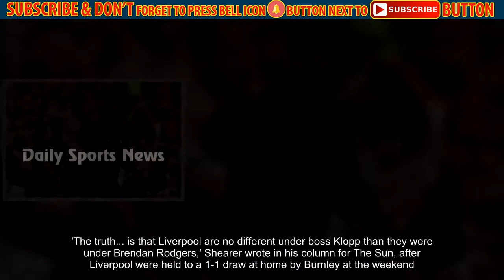Liverpool have not improved under Jurgen Klopp - Shearer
Former England striker Alan Shearer has said Liverpool have made no significant headway under Jurgen Klopp since the German replaced Brendan Rodgers as the Merseyside club's manager in 2015.Rodgers was sacked with Liverpool struggling at both ends of the pitch and Klopp's appointment was seen as something of a coup for Liverpool's owners, the Boston-based Fenway Sports Group.Klopp's success over seven years at Borussia Dortmund made him one of Europe's most sought after managers, but with Liverpool struggling defensively, former Newcastle United captain Shearer said he was no better than his predecessor.'The truth... is that Liverpool are no different under boss Klopp than they were under Brendan Rodgers,' Shearer wrote in his column for The Sun, after Liverpool were held to a 1-1 draw at home by Burnley at the weekend.'What I witnessed on Saturday in their draw at home to Burnley was laughable. I am left wondering just what he does on the training ground when the same defensive errors are repeated week in, week out.'Liverpool's defensive frailties have come to the fore this season after the club drew 3-3 with Watford in their league opener last month.A Champions League qualifying win over Hoffenheim across two legs, a 1-0 victory over Crystal Palace and a 4-0 dismantling of Arsenal gave rise to early optimism, but the team have not won any of their last three games in all competitions.Liverpool were beaten 5-0 at Manchester City in the league after the Arsenal game and conceded a late equaliser to draw 2-2 at home with Sevilla in the Champions League in midweek, before Saturday's disappointing draw against Burnley.Klopp's team travel to Leicester City in the League Cup on Tuesday, with the manager indicating that he will give new signing Alex Oxlade-Chamberlain his first start of the season.